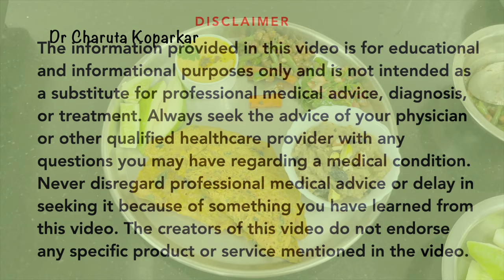मधुमेहीं साठी ३० मिनिटात पौष्टिक थाळी भाग - 3 | thali for diabetes | diabetic thali in 30 minute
00:00 00:30 introduction
00:31 03:21 complex carb high protein oats besan chilla
03:22 04:39 probiotic perfect combo of carbs & protein (Dahi metkut)
04:39 06:18 protein rich black masala chana usal
06:18 07:09 vitamins & minerals rich methi pachadi
07:09 09:08 sugar-free dudhi halwa
09:09 09:40 assembling the healthy diabetic thali 3